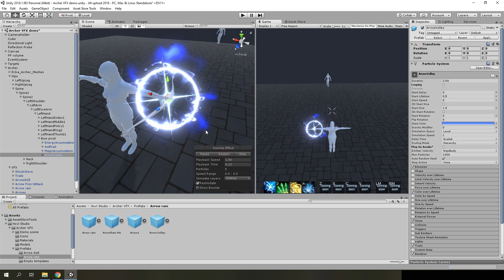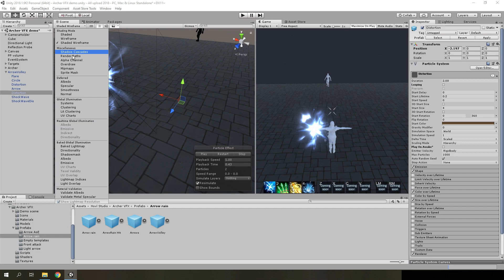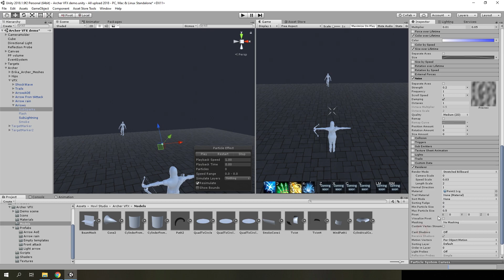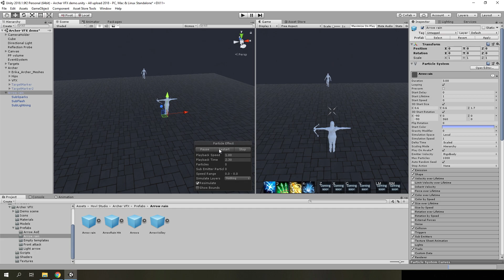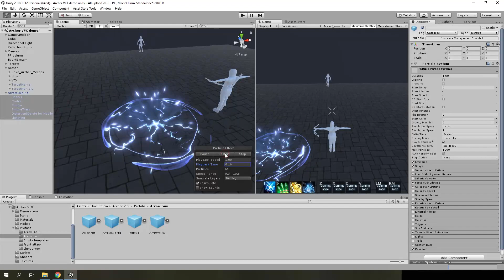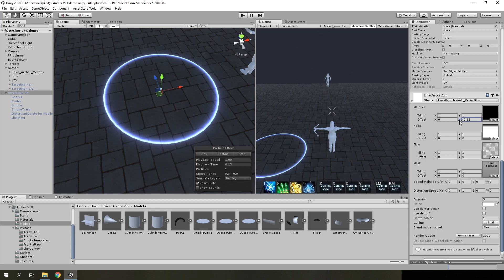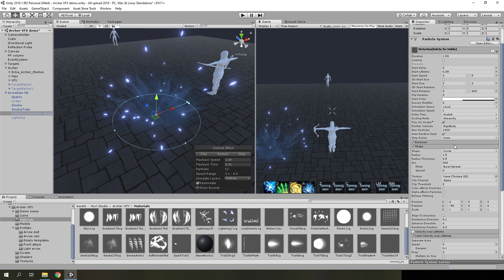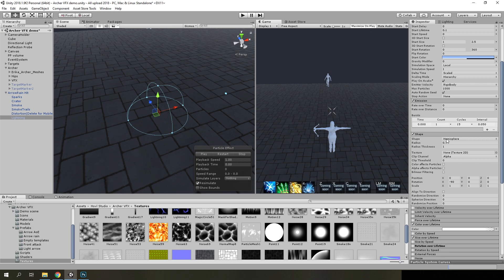Эффект дождя из стрел | Урок по созданию игровых спецэффектов для лучника в Unity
Создание эффекта дождя из стрел с помощью системы частиц на игровом движке Unity. Game VFX breakdown.

Другие уроки по созданию эффектов для лучника (именно тут я показываю как сделать трейл и другие шейдера)

Чтобы не утруждать вас скриптами и анимацией, чтобы вы могли спокойно делать эффекты, я выложил демо сцену и шейдера бесплатно

Музыка которую я использовал в этом видео была взята с фонотеки YouTube: Spence - Unstoppable